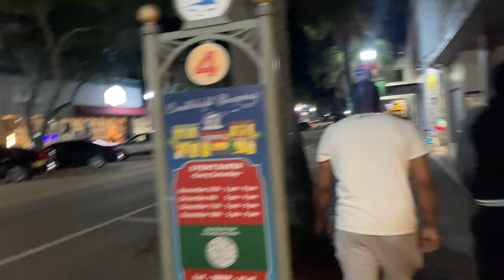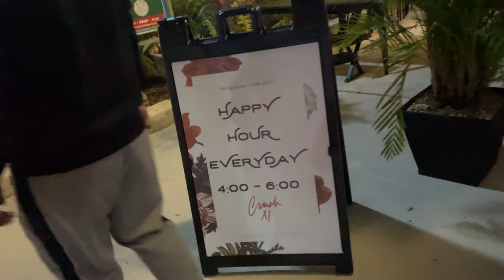Walking the street in Florida (vlog)